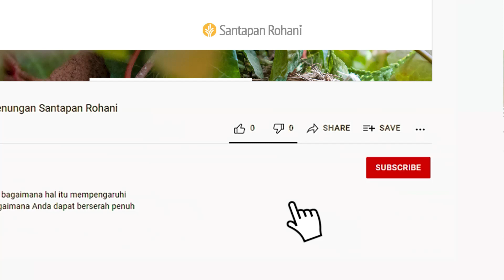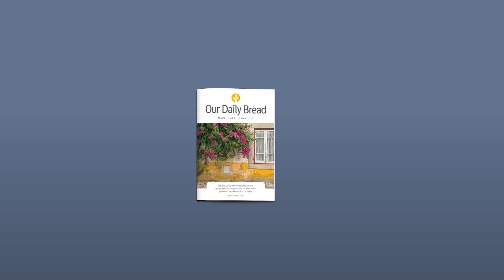Kerusakan Dihancurkan | Kejadian 3:1-10 | Video Renungan Santapan Rohani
Bagaimana Yesus telah menghancurkan pekerjaan Iblis dalam hati dan hidup Anda? Apa yang kini Anda nantikan di dalam Dia?